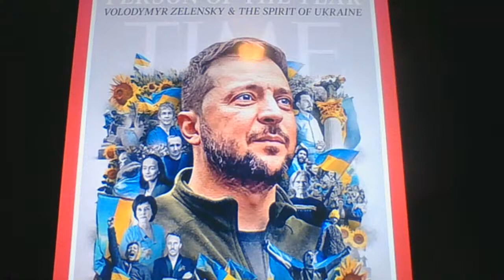Time Magazine's Person of the Year 2022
Welcome, everyone. Welcome to Carolina Diamond Productions Youtube channel Guess who Time Magazine has named Person Of The Year 2022?  You will e inspired and moved by this wonderful person.